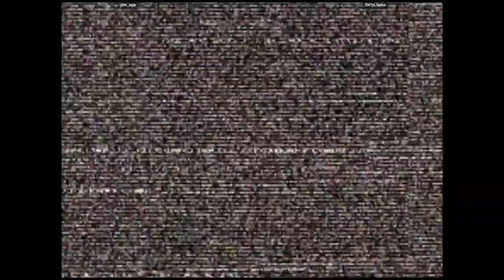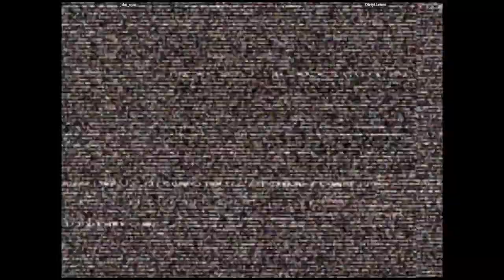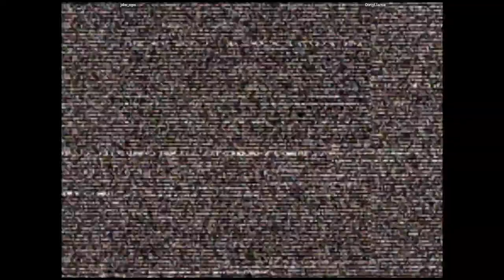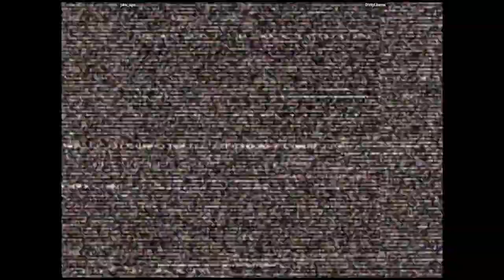CVS2 - jdw_ops VS DirtyLlama | 🇺🇸🇺🇸 Fightcade2